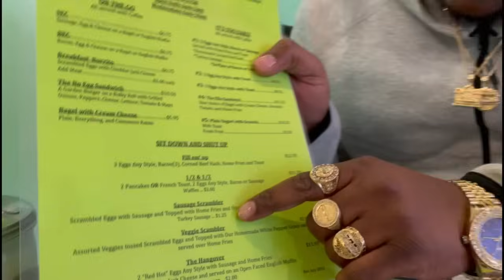I SURPRISED MY BOYFRIEND WITH 20k FOR HIS BIRTHDAY…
Clapper▶️TKm Familia